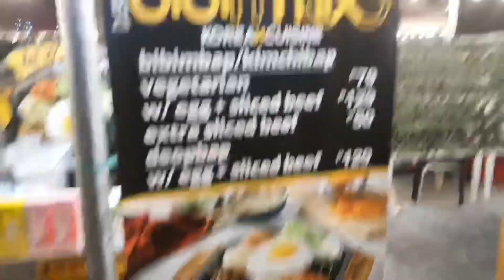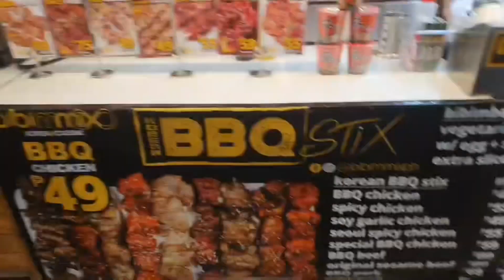May dumalaw, hindi na nakatiis na makita ako.